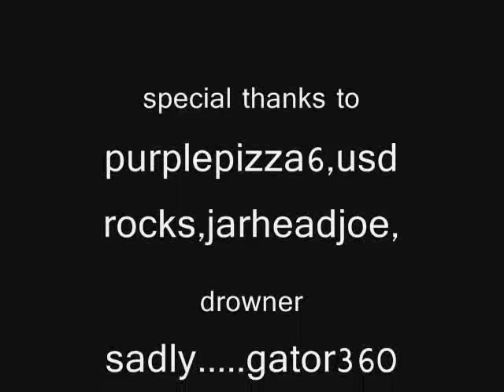club penguin -gator360 vs purplepizza6 vs usd rocks vs jj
club penguin, gwa, club penguin gator360, gator360time video, club penguin video, wwe adam,club penguin supposed, awesome club penguin movie,